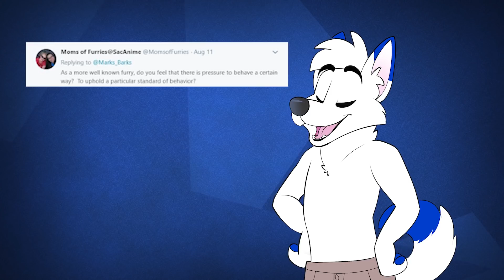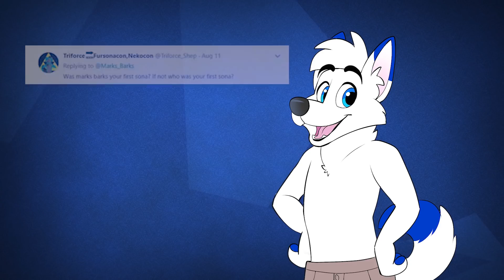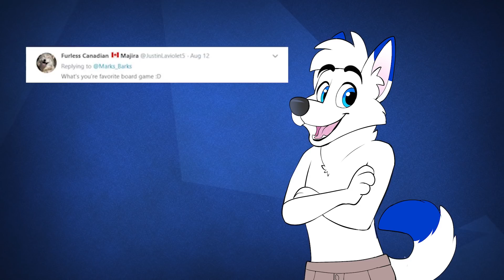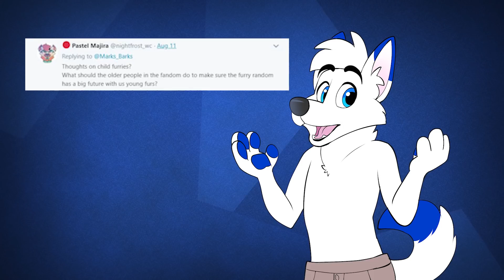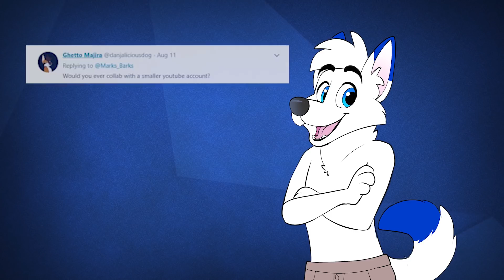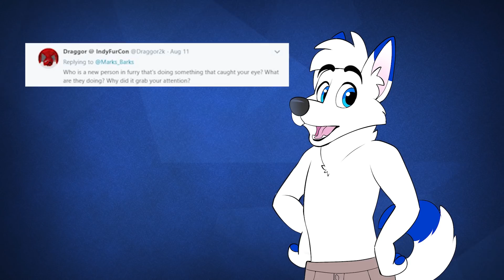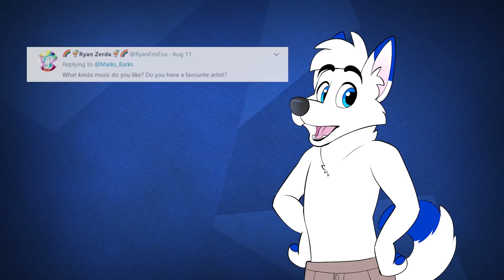Collabing with smaller Youtubers? | QNA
Thanks so much to Gerce for helping with this. This video was originally supposed to be ALOT different! Due to sickness and overall busyness, Gerce created and edited the entire video during my sickness.

Munroe Falls, OH 44262

That awesome noise you heard in the outro was made by the very awesome Verplex!: